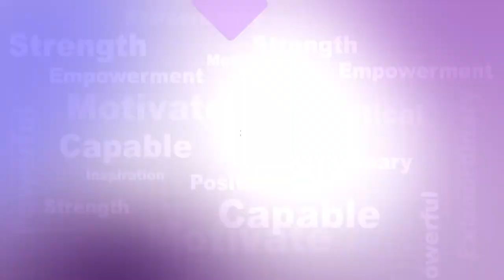Argus Nari Shakti || ମନ କିଣିଲା କୁନି କୁନି ଝିଅମାନଙ୍କ ନୃତ୍ୟ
ମନ କିଣିଲା କୁନି କୁନି ଝିଅମାନଙ୍କ ନୃତ୍ୟ ।